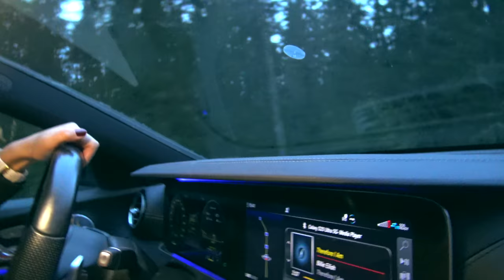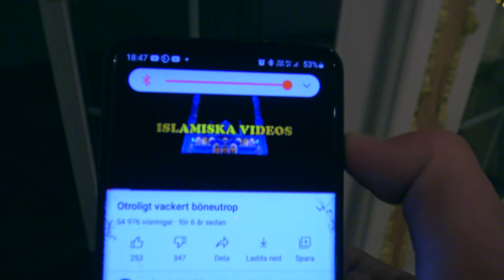BERÄTTAR PINSAMMA HISTORIER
tror du Jan Emanuel har liten?

Det finns en investeringsrobot som investerar åt dig utan att du behöver röra ett finger!